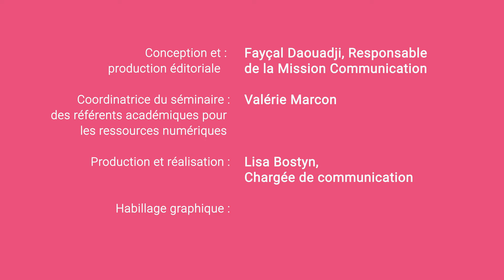Mutualiser les Ress_Num - Académie de Toulouse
La deuxième édition du « Séminaire des référents académiques pour les ressources numériques » s’est tenu le vendredi 16 mars 2017 lors des Rencontres Eduspot.

Cette rencontre fût l’occasion pour les référents de partager des exemples d’actions menées dans leur académie depuis la rentrée scolaire 2017, le tout en 2 min chronos !
Un moment d’ouverture et de réflexion autour de la mise en oeuvre de la politique nationale ainsi que de la valorisation des pratiques pédagogiques.

Conception et Editorial : Fayçal Daouadji
Coordinatrice du séminaire des référents académiques pour les ressources numérique : Valérie Marcon
Production et réalisation : Lisa Bostyn
Habillage graphique : Arnaud Indrieiri